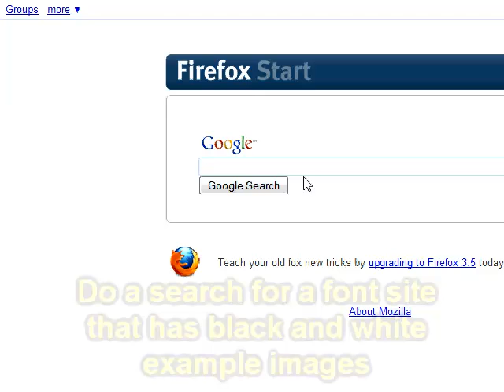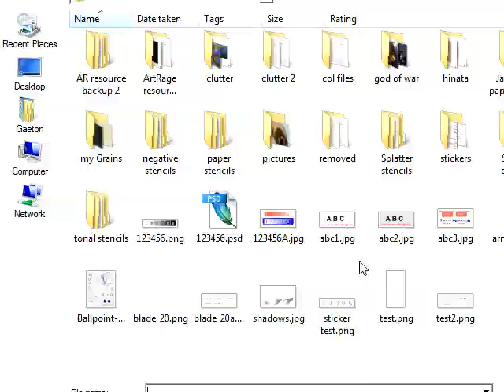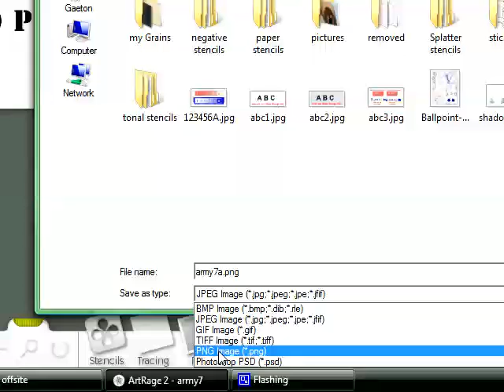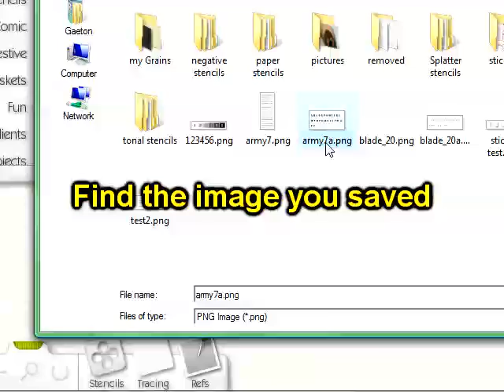Making a font stencil for ArtRage with ArtRage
This is a quick demonstration of how to make a font stencil for use in ArtRage, using ArtRage.